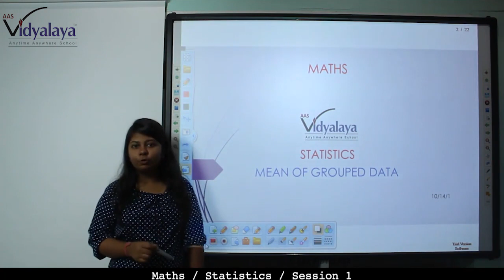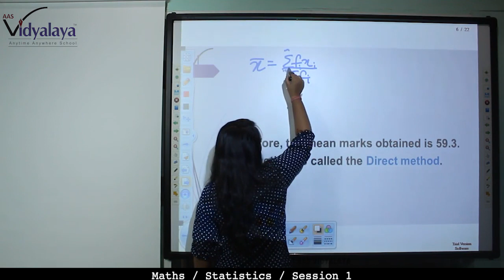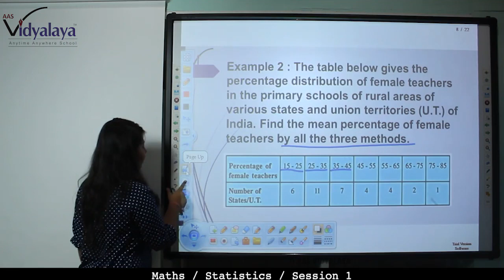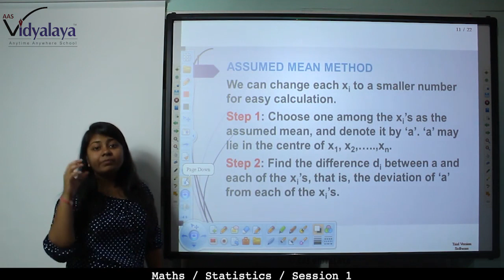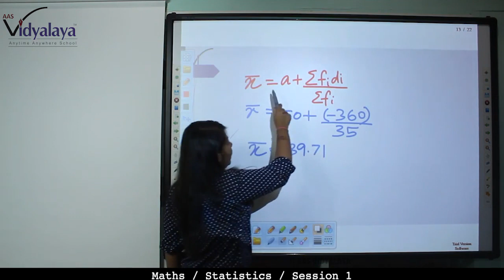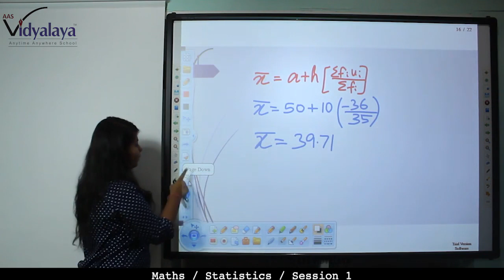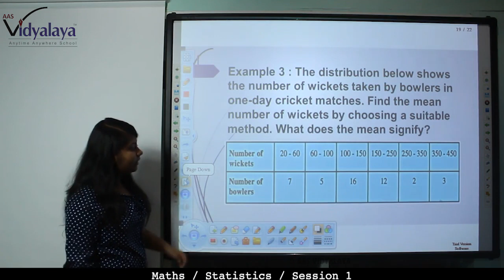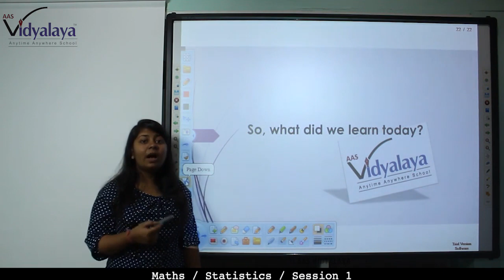Class 10 Maths C14S1 - Statistics - Mean of Grouped Data